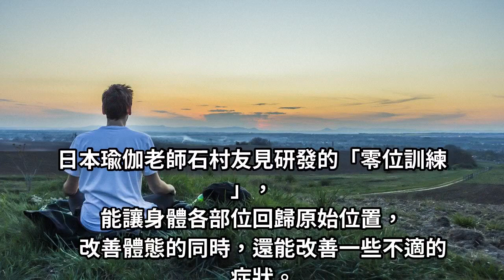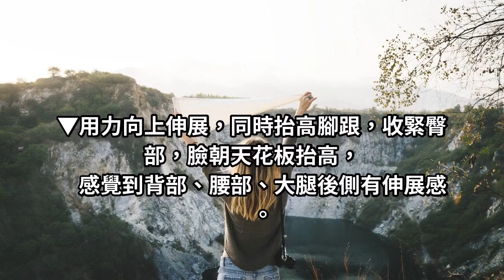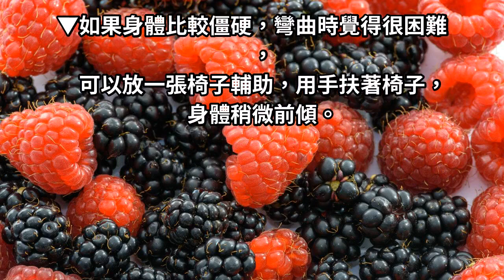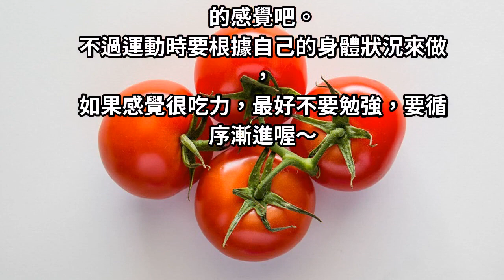萎縮的頸背、骨盆全歸位！ 日本瘋傳「零位訓練1分鐘」身高拉長2公分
隨著年齡的增長，還有日常動作的累積，我們的身體會漸漸萎縮。這聽起來可怕，但做一些訓練，就能讓身體回覆原狀，身高說不定都能增加兩三公分呢！日本瑜伽老師石村友見研發的「零位訓練」，能讓身體各部位回歸原始位置，改善體態的同時，還能改善一些不適的症狀。